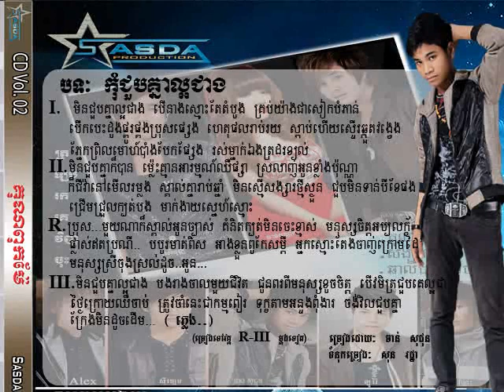Sasda Vol 2(07) Lyric- Kom Joub Khnea La-or Jeang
Sasda Vol 2(07) Lyric- Chan So Chun